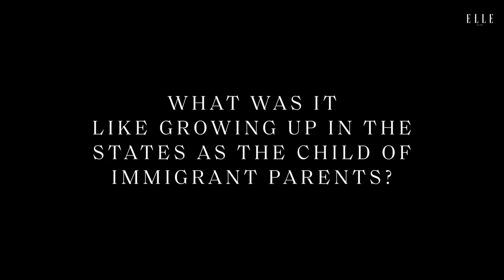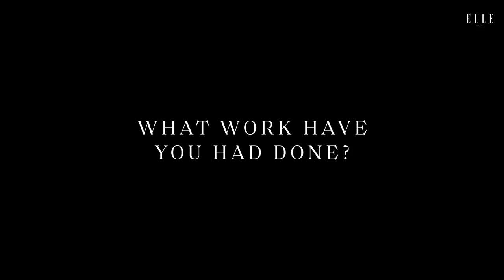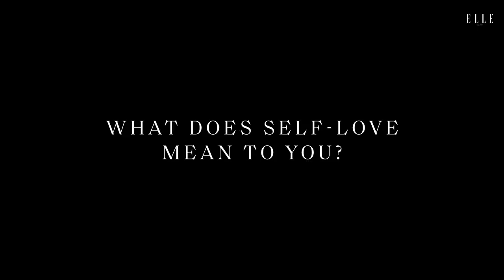Huda Beauty Talks Cosmetic Procedures and Feeling Comfortable In Her Skin | AskMeAnything | ELLE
You know Huda Kattan. She's the beauty blogger-turned-business mogul who's amassed more than 42 million followers and a namesake brand worth ten times as much. But it wasn't until now that she felt truly comfortable in her own skin. For our latest AskMeAnything, our associate beauty editor Margaux Anbouba, visited Kattan's Dubai headquarters to talk self-love, getting over insecurities, and her latest frontier: skincare.